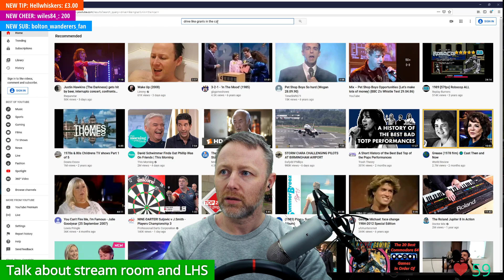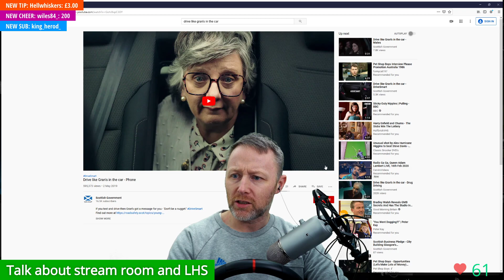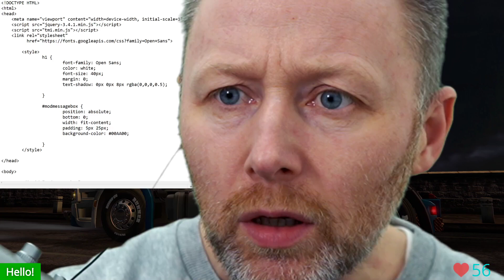Limmy Twitch Archive // Euro Truck Simulator 2 & Dead by Daylight // [2020-02-16]